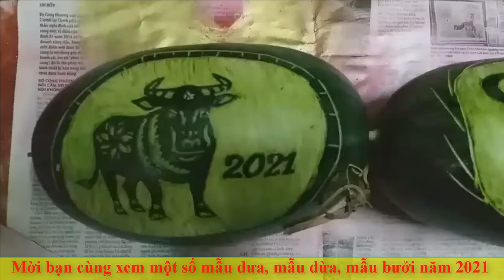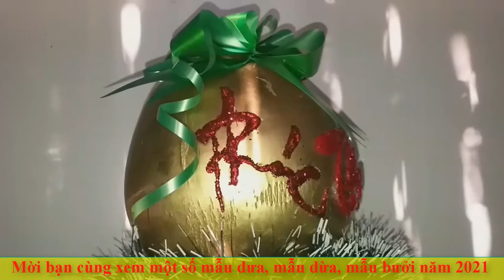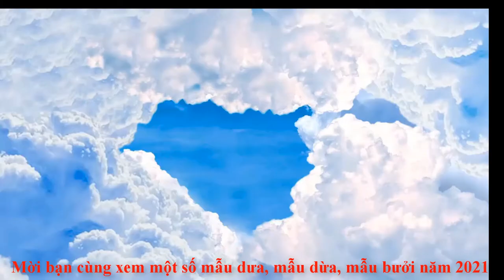Tặng bạn Một số mẫu khắc dưa, vẽ dừa, vẽ bưởi năm 2021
Thủy_Phan,thuy_phan,# Một số mẫu khắc dưa, mẫu vẽ dừa, vẽ mẫu bưởi năm 2021
Nhạc Xuân 2021 Hòa Tấu Cha Cha Cha Chào Xuân Tân Sửu Hay Mới Nhất